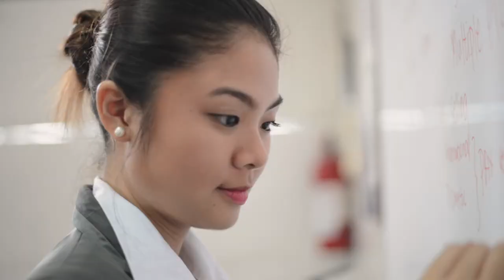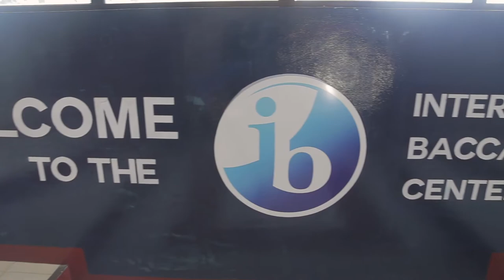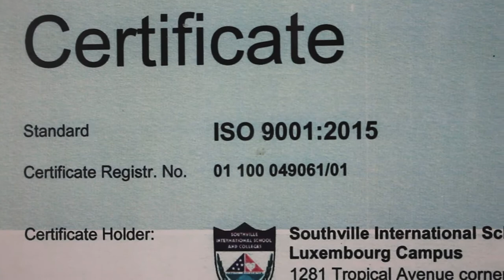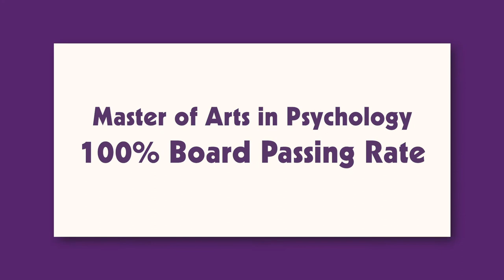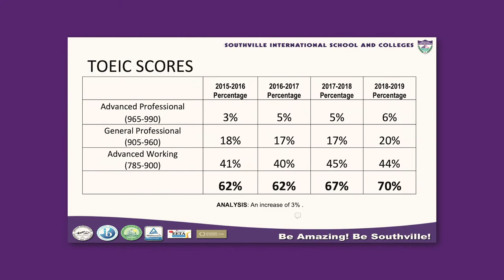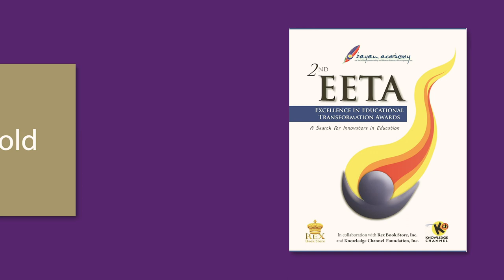Quality International School | Philippines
Southville International School and Colleges (SISC) is the only international school in the Philippines offering a complete array of educational programs officially recognized as an educational institution of international character based on the Republic Act (R.A.) No. 9493.  Propelled by its main thrust of providing the highest quality standards of education to learners, SISC keeps in constant pursuit of excellence in instructional-related matters, research, and community services.